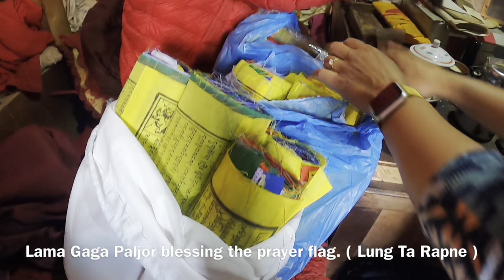Pasang Chering Sherpa going back home after 18 years for Great Dumji festival 2023 Pangboche/Part 1